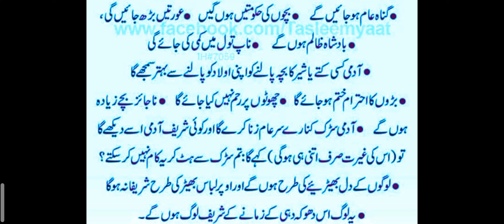رسول اللہ صلی اللہ علیہ والہ وسلم نے ارشاد فرمایا جب قیامت قریب ہوگی تو کیا نشانیاں ائیں گی